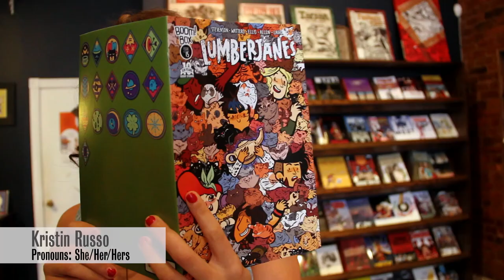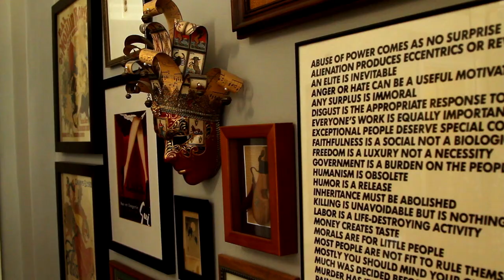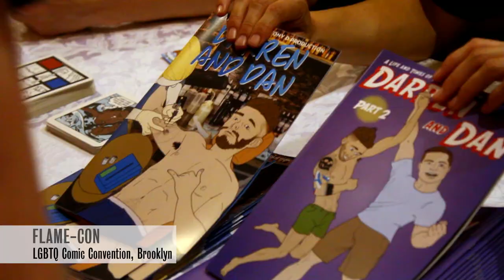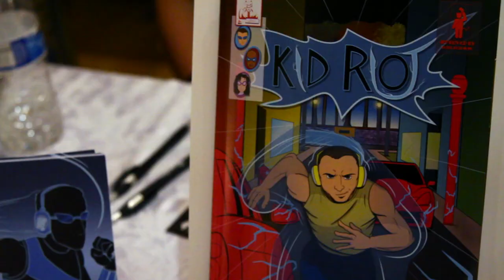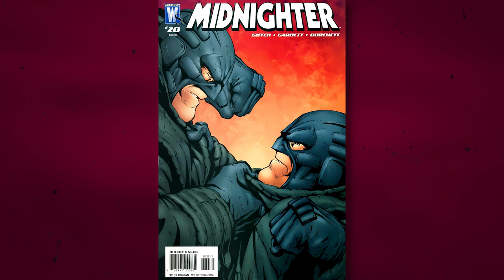Sexuality & Gender in Comics | First Person #9 | PBS Digital Studios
Why have queer people always identified with comic book characters and stories? How are queer artists changing the medium today by creating visibly queer characters and organizing queer comicons? In episode nine of PBS Digital Studios' First Person, host Kristin Russo talks with DC and Marvel Comics artist and writer, Phil Jimenez, about gender and sexuality and the world of comic books. From Wonder Woman and X-Men to Midnighter, they trace queerness in comics from subliminal subtext to today’s out LGBTQ characters.

More about Phil Jimenez:

THE COLOR BARRIER: JIMENEZ ON WONDER WOMAN, SEXUAL IDENTITY & RACIAL POLITICS

Executive Producers: Daniel B. Greenberg & Joe Harrell
Host and Producer: Kristin Russo
Producer, Director: Meredith Heil
DP, Editor: Steve W. Thompson
Graphics: vanOs
2nd Camera, Intern: Marc Baill
Sound, PA: Chie Miyajima

Mixed at Nice Manners by Joanna Katcher